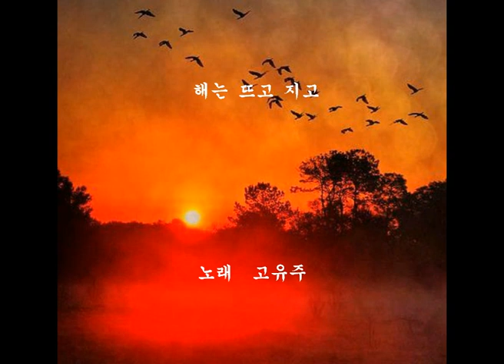고유주 - 해는 뜨고 지고 (1974) - 희귀음원 -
동산에 해 떠오르니 산새들 노래 부르네
숲속에 아름답게 핀 꽃 너는 보았는가
달콤한 흙냄새 따라서 들길을 거닐어 보니
변한 없이 떠오르는  네 모습

해는 뜨고 해는 지고 세월은 흐르는
흐르는 저 구름만이 인생을 노래 해
해는 뜨고 해는 지고 세월이 또 흐르니
무정한 사연만이 쌓이고 또 쌓이네